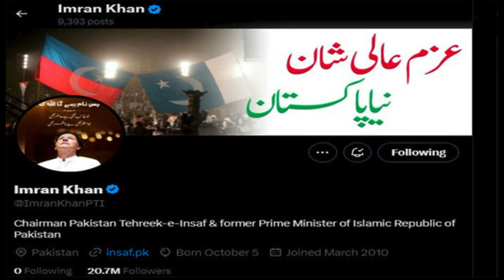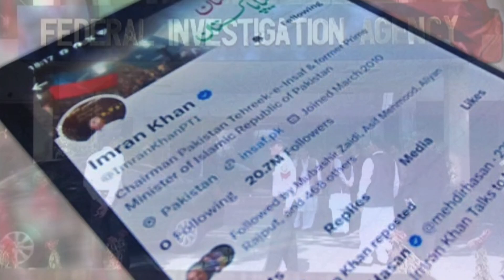عمران خان کا ایکس اکاؤنٹ کون چلا رہا ہے؟ | Imran Khan | X Account | Social Media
The issue of a controversial video related to the Fall of Dhaka being uploaded on former PM Imran Khan's official 'X' (Twitter) account has become a topic of discussion in Pakistan's political and public circles.